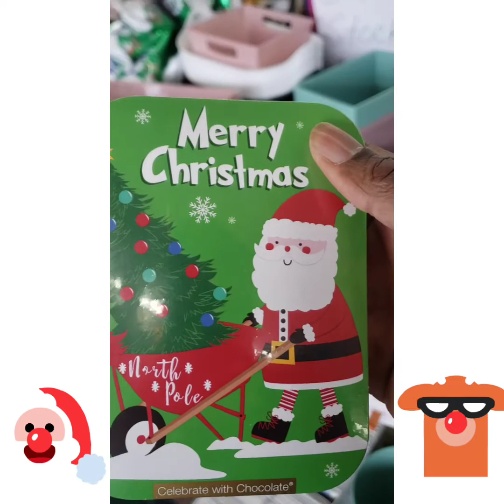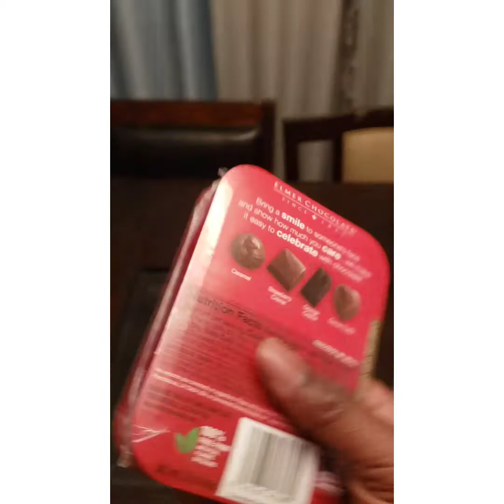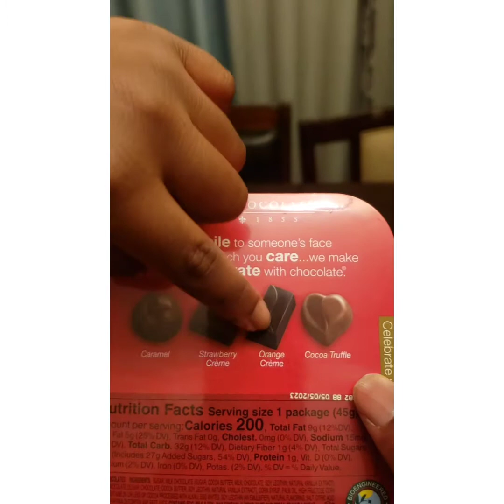Nic and Nariyah show|Tasting Christmas Candy and Cookies